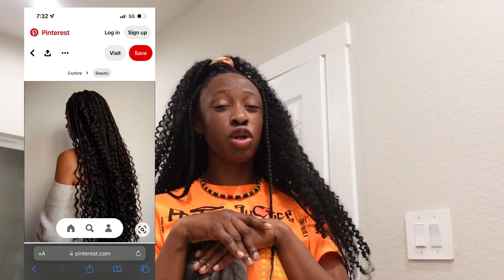WENT TO THE WORST HAIRSTYLIST😱___ *skin routine using my mothers product* (she's gonna be pissed)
Hey GuYs!
Am finally back after years and I know y'all missed me lol. For this video, i will be doing a night skincare routine using only my mom's products which is something new for me. Have you ever been to a bad hairstylist, well in this video i will telling my funny and disappointing experience a hairstylist.
  Follow ma at
Thanks you guys for watching and have a BLESSED DAY
____Tracy :)